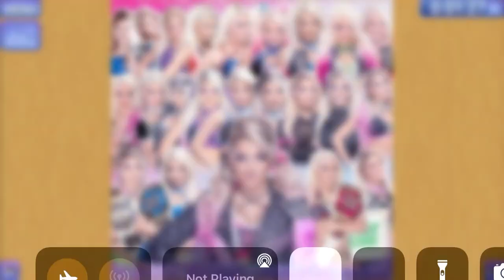Playing Alexa Bliss Puzzle 50/60